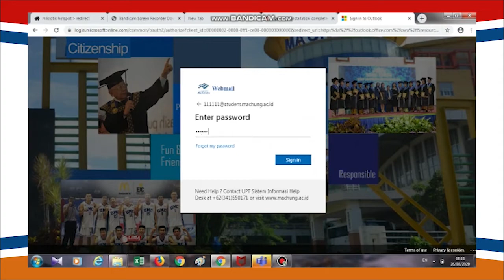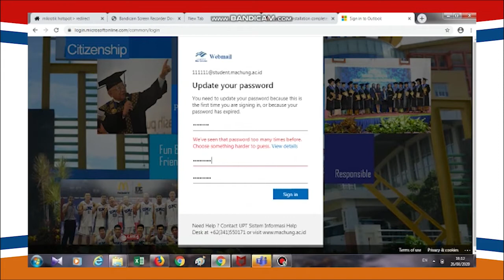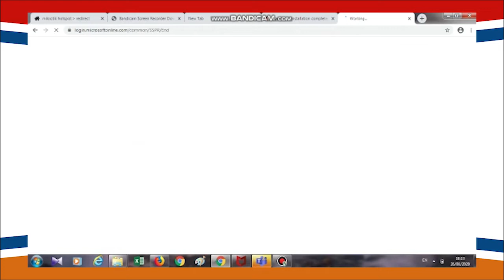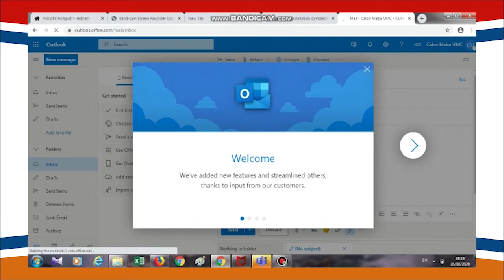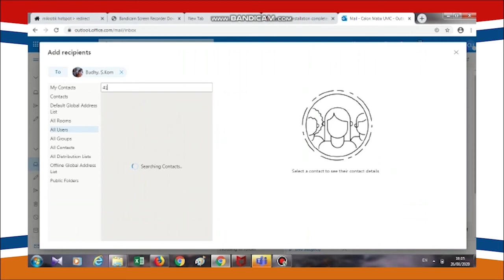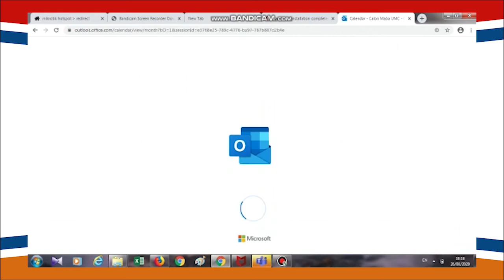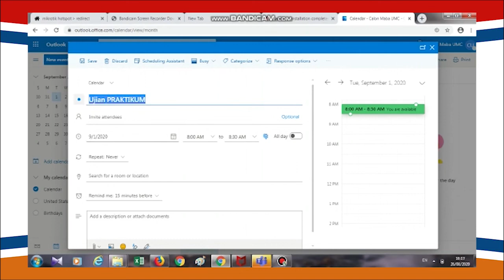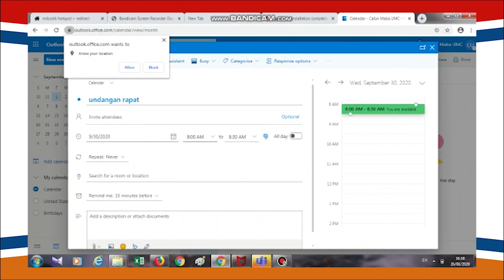Fasilitas - Outlook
Microsoft Outlook atau biasa di sebut dengan OWA merupakan salah satu sarana komunikasi di Universitas Ma Chung. Berbagai macam informasi akan di infokan melalui OWA